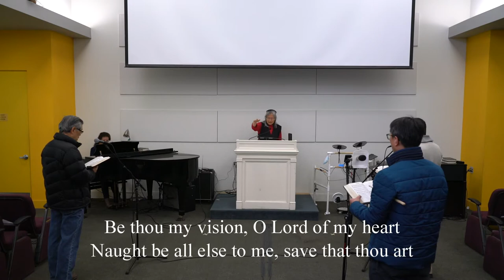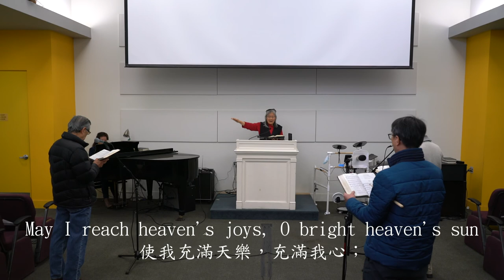詩歌: 祢是我異象 Be Thou My Vision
聖徒詩歌409. 祢是我異象 (Be Thou My Vision)

一  我的心愛主，祢是我異象，惟祢是我一切，他皆虛幻；
白晝或黑夜，我最甜思想，行走或安息，祢是我光亮。

二  你是我活道，祢是我智慧，主，我永屬於你，祢永屬我；
祢是我慈父，我是你真子，祢居我衷裏，我與祢合一。

三  財富與稱讚，非我所傾意，惟你是我基業，直到永遠。
主，祢，惟獨祢，居我心首位，諸天之君尊，祢是我寶庫。

四  諸天之君尊，祢為我奏凱，使我充滿天樂，充滿我心；
祢是我心愛，無論何遭遇，有祢在掌權，仍是我異象。 //

想更加了解關於我們教會的信息，請訪問我們的網站